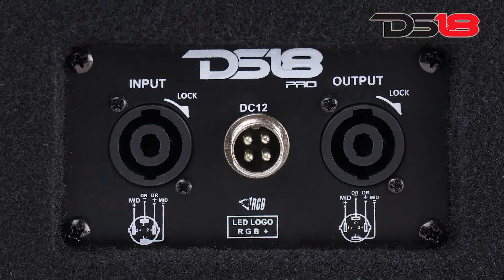DS18 ProBox LOADED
DS18 PRO-BOXLOADED Features a Fully Loaded Chuchero Box to Add to Any System
Built with 2 x PRO-EXL108 Midrange Speakers and 2 x PRO-DR450 Compression Drivers with Speakon Femal Terminal
The Double Port Design can be covered or uncovered to change desired frequency response.
Carpet Finish with Logo Stitching - UV Compliant High Gloss Polymer Resin & Fiberglass Composite